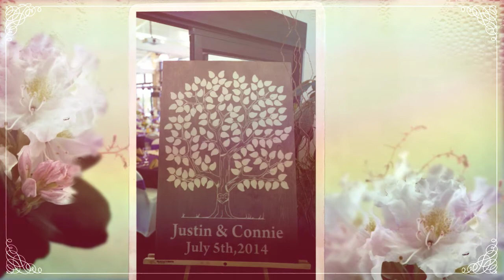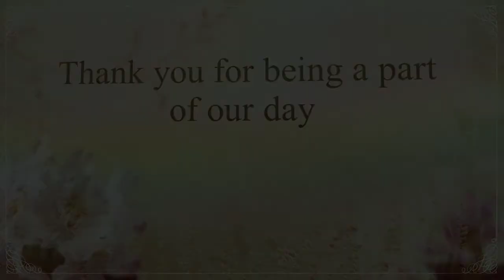Connie and Justin | The Wedding Story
springfield,IL

Erin's Pavilion

Wedding Photography